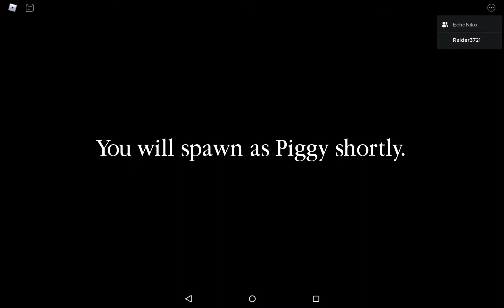Chapter 4 - Pyramids Of The Pigton Desert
The creator EchoNiko changed the name to Pyramids of the pigton desert.
Creator: EchoNiko
Mini-Helper: Me